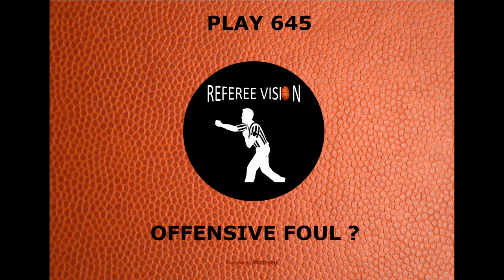Play 645: Offensive Foul ?